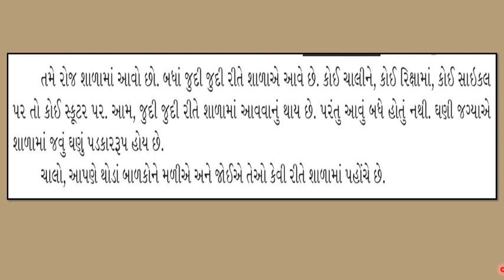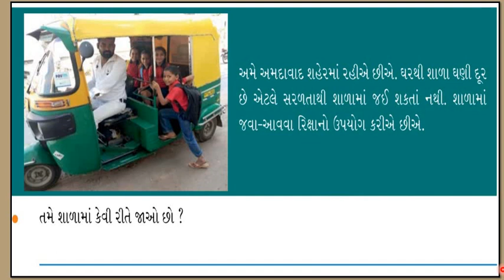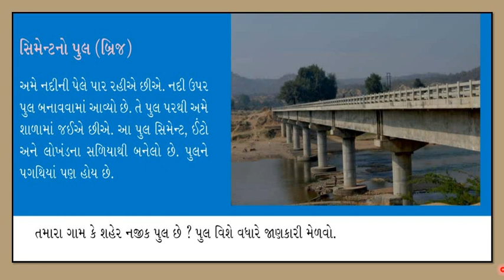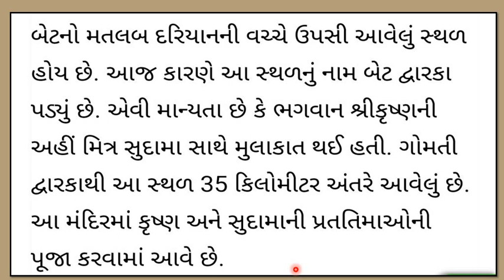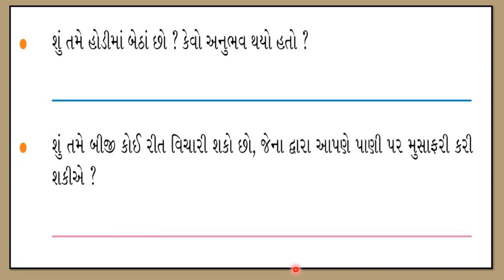Gujarati Medium - STD - 4 - ENVIRONMENT - CH - 1 - PART - 2